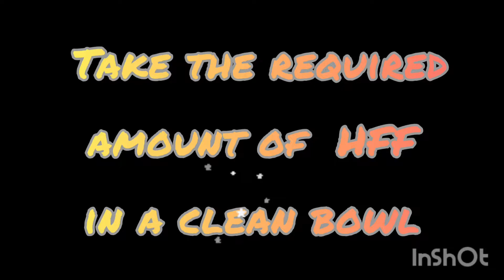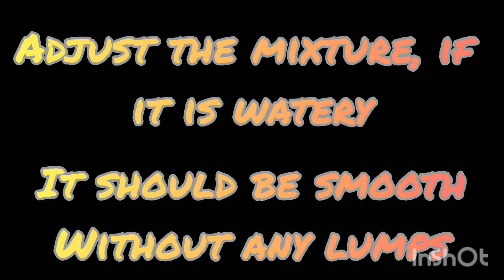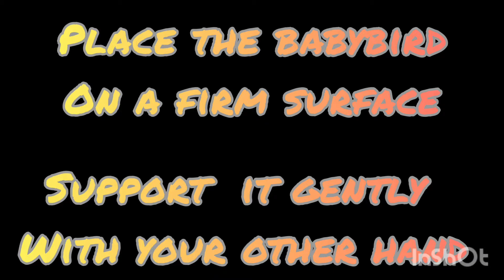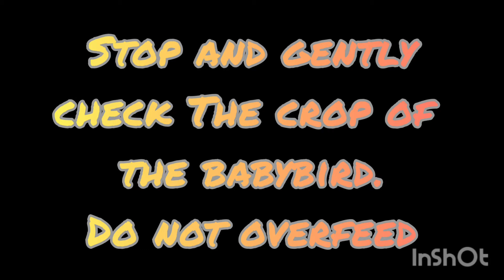Cockatiel handfeeding | How to handfeed cockatiel chicks?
Hi dear pet lovers ! In this video you can learn How to hand feed a baby cockatiel ? | How to handfeed a cockatiel chick?
Learn amazing tips on how to hand feed a baby cockatiel parrot.
Love cockatiel parenting!